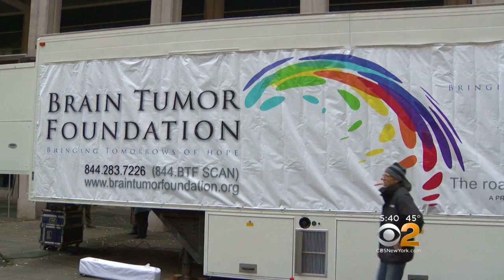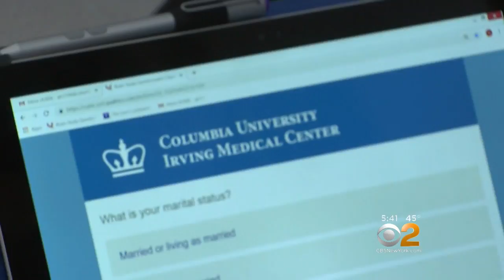Mobile MRI Lab Helping People Screen For Brain Cancer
CBS2's Dr. Max Gomez has the latest on a new effort to get people free brain scans to screen for cancer.